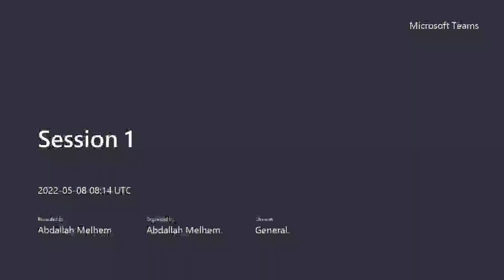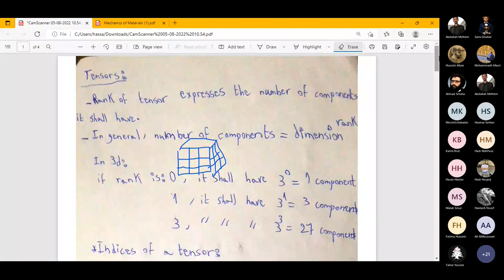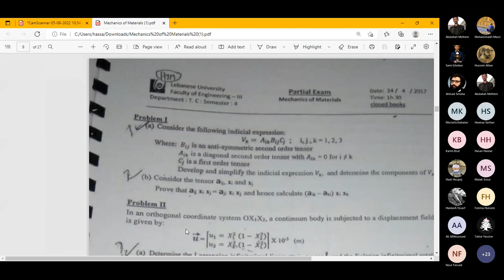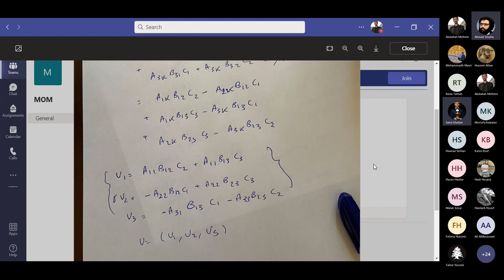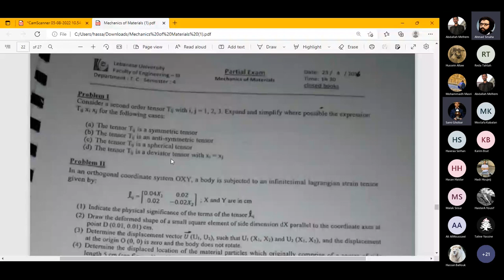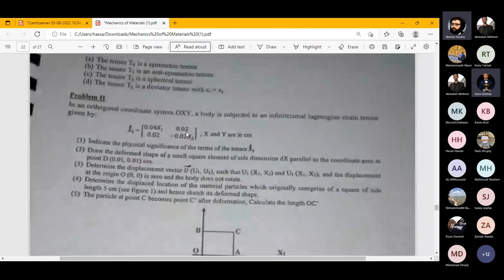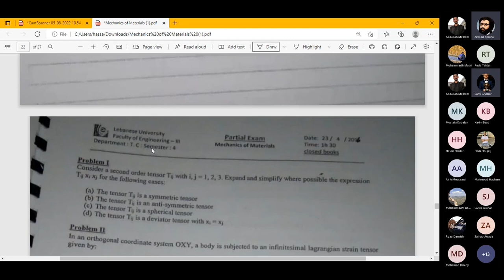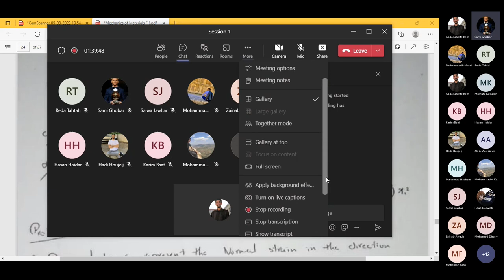Mechanics Of Material Ch1: Mathematical Foundation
I dedicate this course to the soul of Eng. Ghina Hussein Hamoud, may her soul rest in peace.